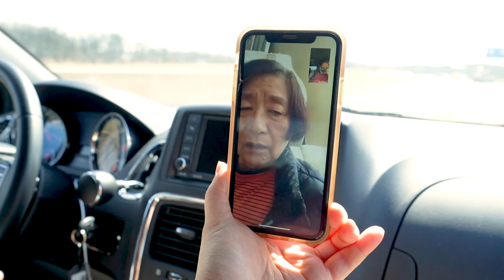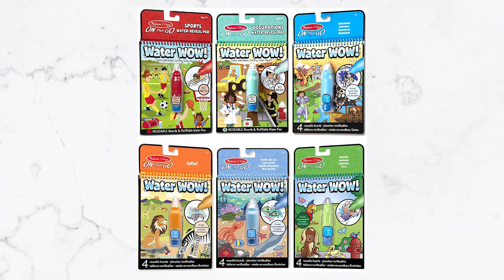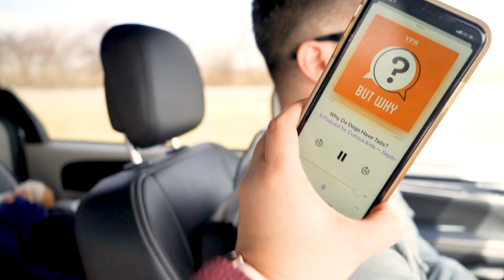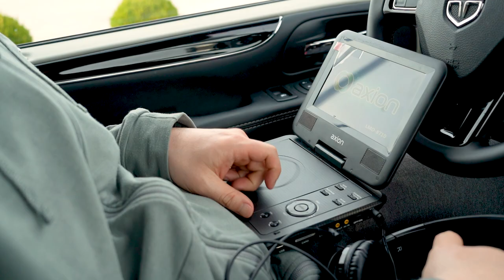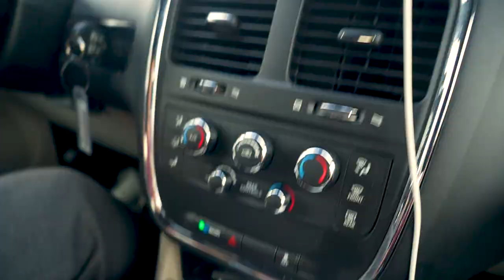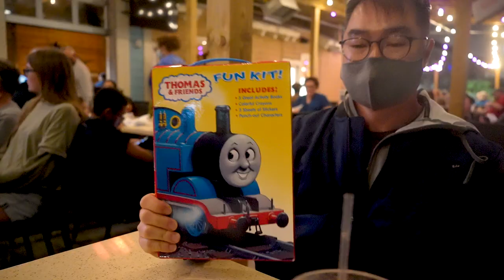Road Trip Activities! Tips for Traveling with Kids | Chef Julie Yoon Vlogs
If you're planning a family vacation any time soon, here are some fun road trip activities for kids to help you survive the long hours! We took a 14-hour trip both ways to Destin Florida with our 4 year old and it was great! It did take a little bit of planning and preparing to help keep the crankiness, boredom, and meltdowns at bay. Having yummy snacks help as well, but this video is all about the fun activities. Let me know if you have any other tips that helped you on your road trips!

LINKS MENTIONED IN THIS VIDEO:
Kids Travel Tray
Water Wow
Reusable Sticker Pads
Dot Markers
Dot Activity Book
Inflatable Kids Bed Rails
Playdoh Wheels Tow Truck
Magnetic Wooden Block Set
Car Power Converter
Lumbar Pillow

ABOUT US:
Hi! I’m Julie, your kitchen coach! I'm a trained chef, wife, and mom. I have a passion for encouraging beginner cooks gain kitchen confidence. My recipes are approachable, interesting, and reliable enough to be worked into your regular dinner rotations! And when I'm not demonstrating recipes, I'm sharing practical kitchen tips! So whether you're a beginner cook, newlywed, or busy mom, I've got you covered! My husband Joe and I created this channel together and try to always bring you the best creative, entertaining, and helpful videos that we can. Welcome to our “Yoon-iverse!”